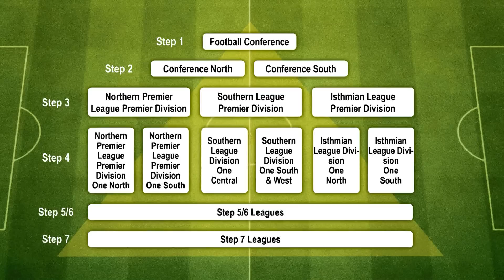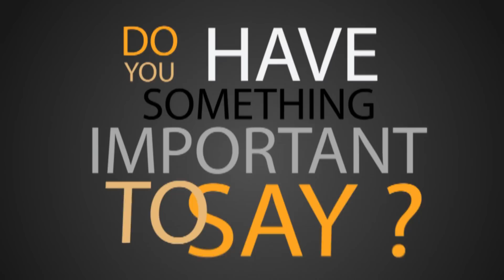DAVES DIARY on 103.6 FM Tameside Radio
Join Dave Edler for 40 minuets of Non-Leaue Football Chat with Guests Paul Bishop Former Dukinfield Town Chairman and the Mysterious Mossley Wizard.